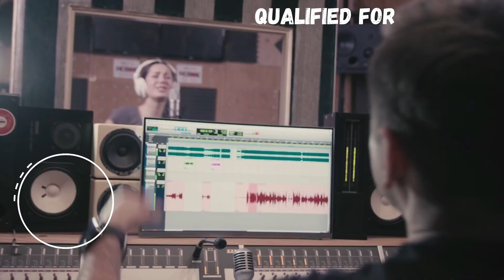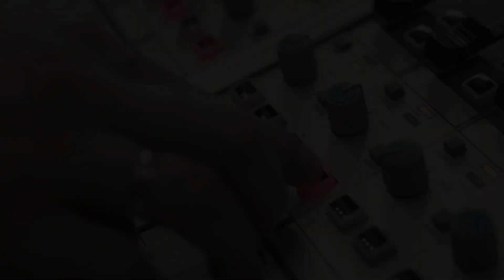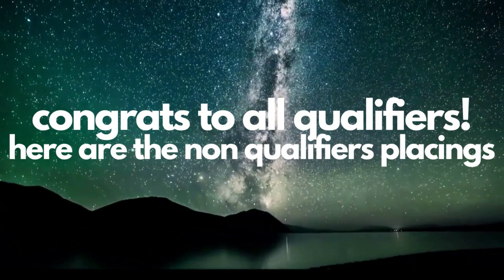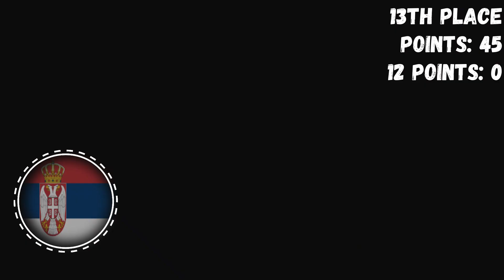NoNonsense Song Contest 2020 - Semifinal 2 Results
It's now time to present the results of the first semifinal of NoNonsenseSongContest! Has your favourite qualified?

All Songs of NNSC1 Semifinal 2
Switzerland: Sinplus - Escape
Romania: Roxen - Ce-ți cântă dragostea
Kazakhstan: Da NeL - Fire
Ireland: Anna Kearney - Banshee
Czech Republic: Nykki - No Cry
Armenia: Srbuk - Na Na Na
Slovenia: Gaja Prestor - Naijno Nebo
Serbia: Zoi - Jasno mi je
Norway: KEiiNO ft. Charlotte Qamaniq - Black Leather
Turkey: Arem Ozguc & Feride Hilal Akın - Rampapapam
Sweden: Dotter - Backfire
Moldova: LUME - Co Adriano Celentano
Lithuania: Monika Marija - Light On
Hungary: Kati Wolf - Próbáld még!
North Macedonia: Marija Spasovska - Sakam
Belgium: Hooverphonic - Romantic
Malta: Ira Losco ft. Michela - Cannonball
San Marino: Lola Yuldasheva - Sevgingi Menga Ayt
Ukraine: Anastasiya Baginska - Tumany
Israel: Anna Zak - Block
Denmark: MØ - Imaginary Friend